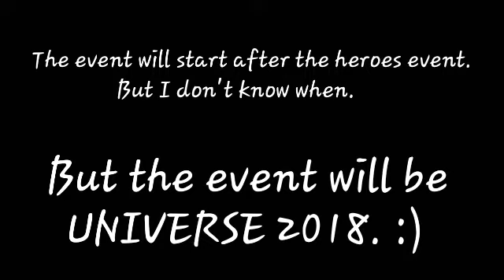[Leak] New upcoming event in Roblox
Universe event 2018. ;)
Most events in roblox has a sponsor and I really don't know why.

Song used to the video: Ice Flow

That's all for the description.